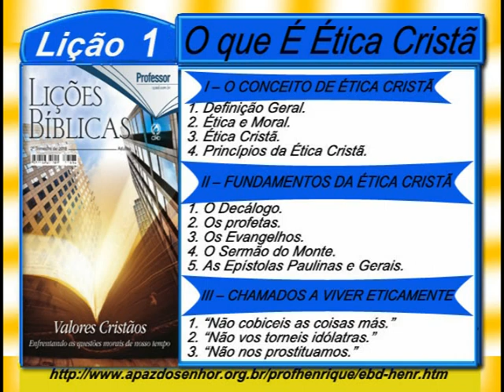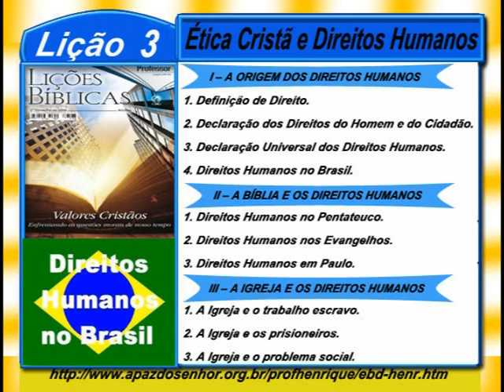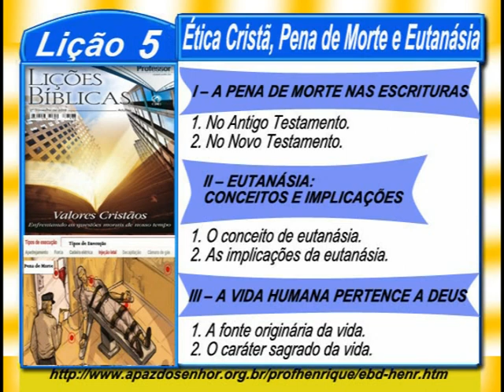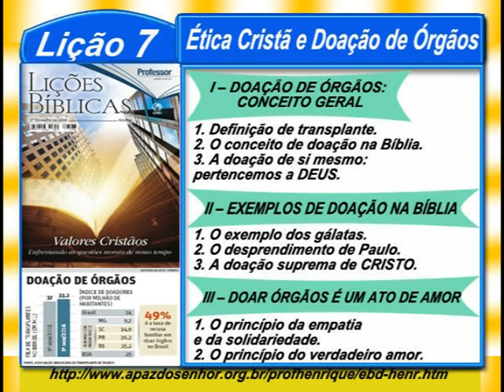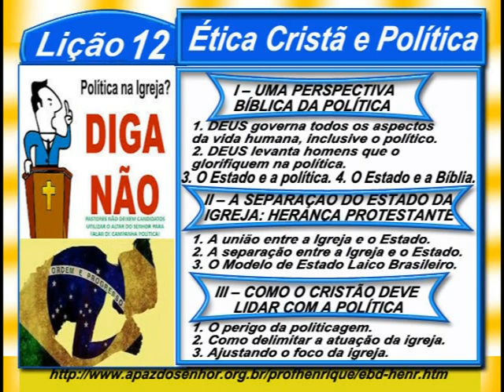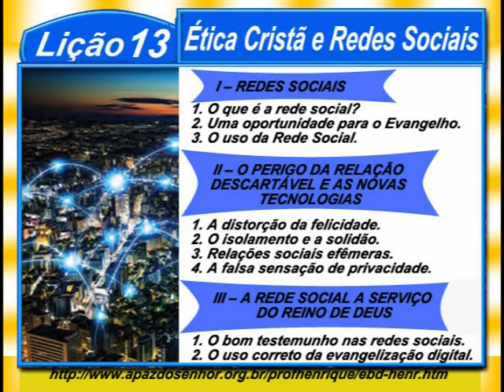Lição 13, Ética Cristã e Redes Sociais, 1 parte, 2Tr18, Pr. Henrique, EBD NA TV